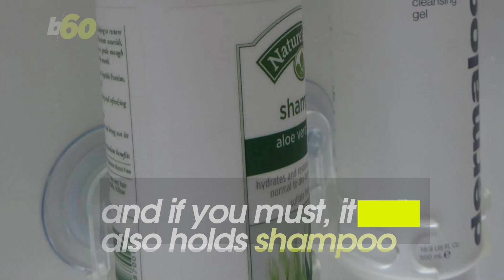The Wine Holster You Never Knew You Needed For the Shower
Now you can sip wine, champagne and eat cake, all while you suds up with SipCaddy. Sean Dowling (@seandowlingtv) has more.